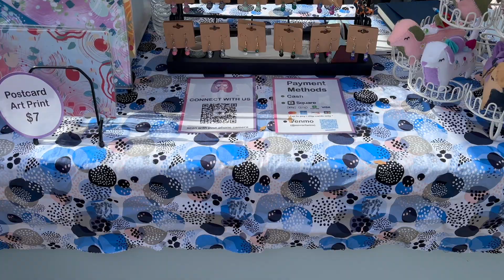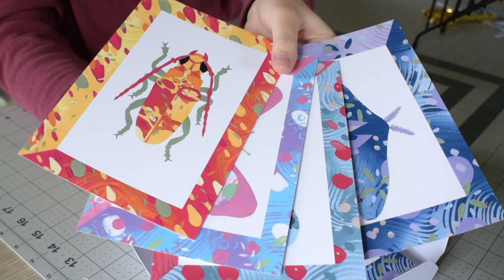Mother's Day market vlog / new art prints / relaxing market prep / sunny weather and good vibes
We hope you enjoyed this small Mother's Day art market vlog. We made a lot of polymer clay charms and got some new postcard prints just in time. Overall it was a good market and we couldn't have asked for better weather.

We have recently added custom cat and dog charms to our Etsy, check it out if you are interested 😊

Find us in instagram @mirrortwins.studio